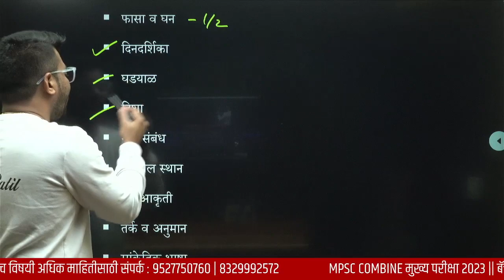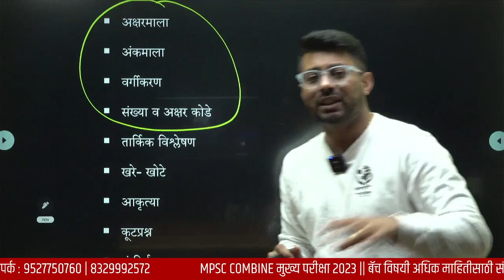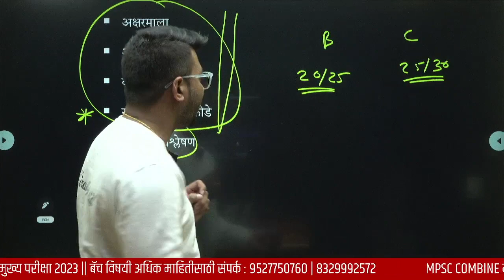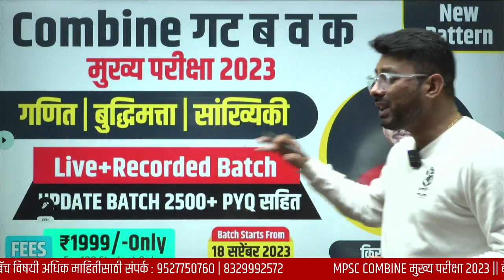MPSC Combine group B & C मुख्य परीक्षा 2023 | बुद्धिमत्ताचे महत्वाचे टॉपिक | By Kiran Patil Sir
Kiran Patil
MPSC,TAIT Qualified,
Writer of Perfect Math's & Perfect Buddhimatta Chachni
⚜️ संचालक- Varsha Patil
⚜️ मोबाईलअँप- Dheyapurti Foundation
⚜️ लेखक- चेतक पब्लिकेशन

📒आमच्या Perfect  बुद्धिमत्ता चाचणी  व Perfect Maths या पुस्तकाची ची  नवीन (Updatd ) आवृत्ती  घरपोच मिळवण्यासाठी तसेच

mpsc combine group b and c result 2023
combine group b and c 2023 result date
combine group b and c 2024 strategy
mpsc combine group b and c 2023 expected cut off
mpsc combine exam pattern
mpsc combine new syllabus 2023
mpsc combine
mpsc combine form filling 2023
combine exam pattern
mpsc combine paper pattern
mpsc exam paper pattern
combine exam
mpsc combine pattern 2023
mpsc group b and c 2023 new update
combine group b and c 2023 prelims result
combine group b and c 2023 expected cut off
combine group b and c 2023 math and reasoning
combine group b and c 2023 mains syllabus
mpsc combine group b and c book list
combine group b and c post details